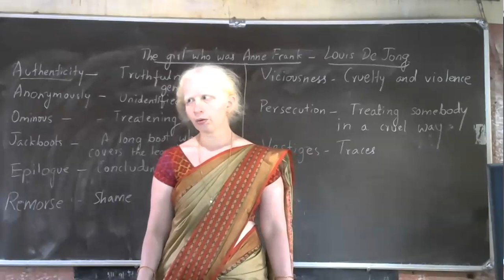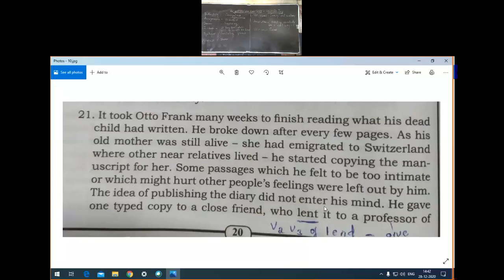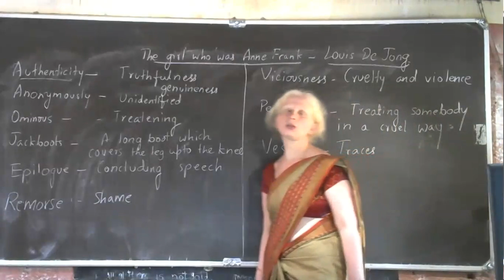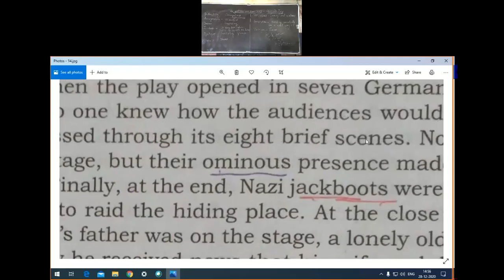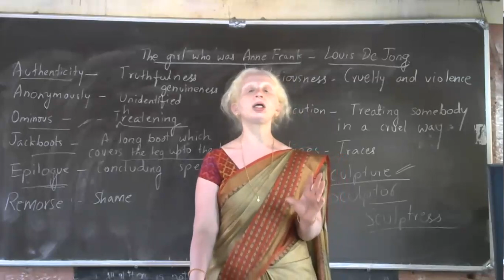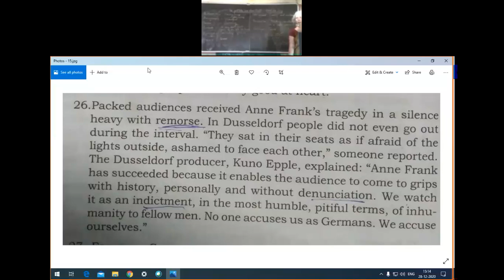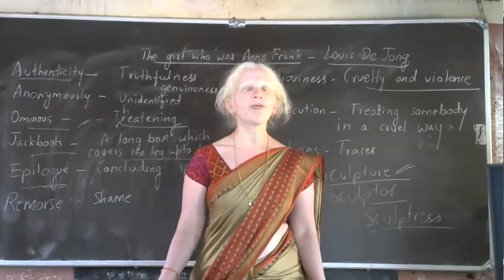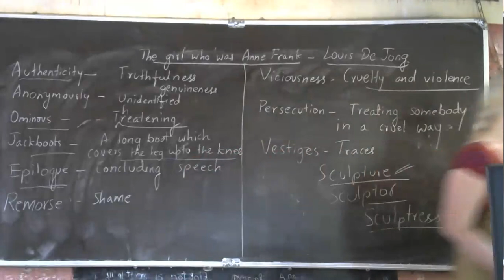10TH ENGLISH THE GIRL WHO WAS ANNE FRANK PART 3